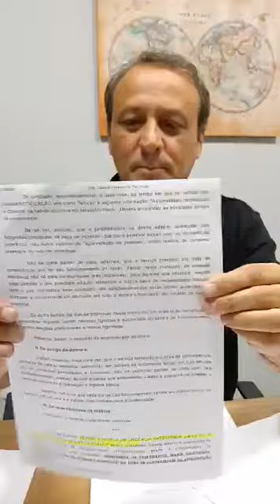Jonas Nogueira fala sobre polêmica com Guarda Civil Municipal de Cachoeiro de Itapemirim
Visite e veja várias fotos.
Saiba tudo sobre linguagem corporal e expressões faciais: